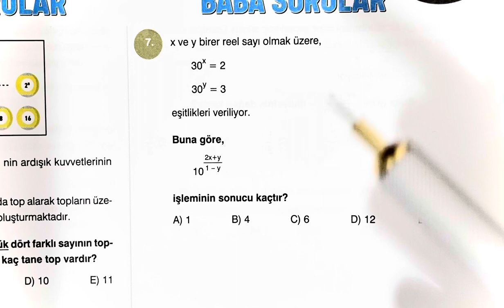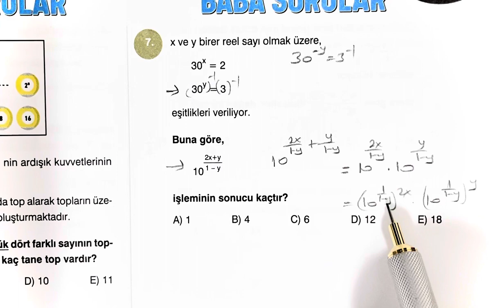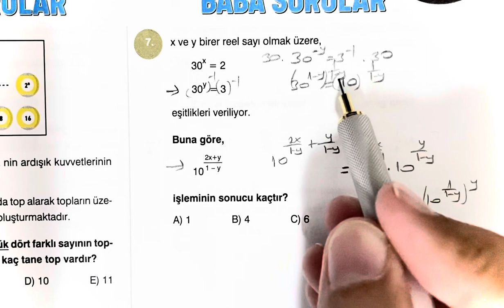Günde 36 Saat Ders Çalıştıracak Soru 😃 (Eskiler Bilir)